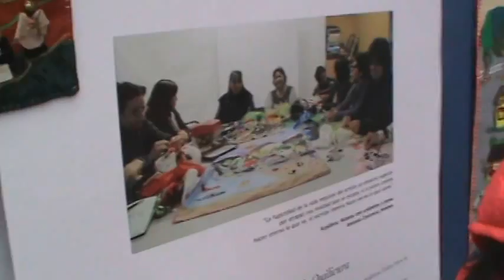dia de patrimonio quilicura